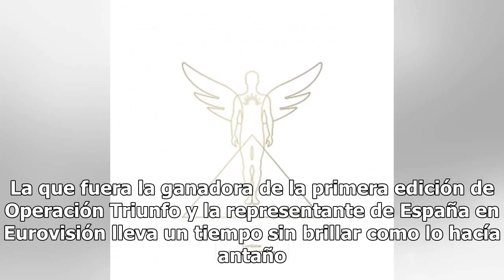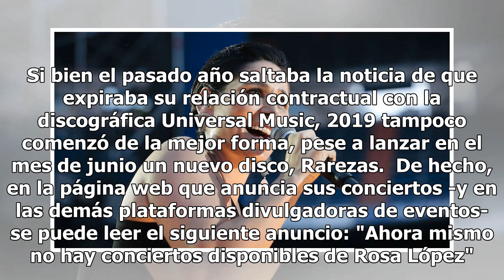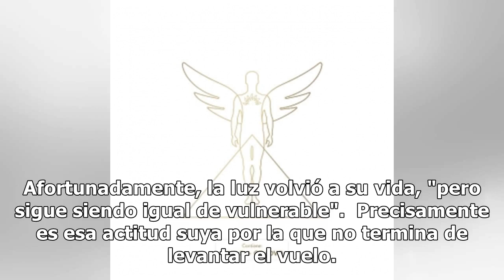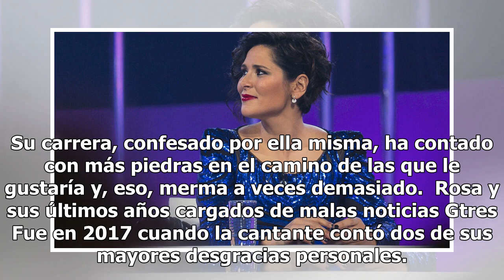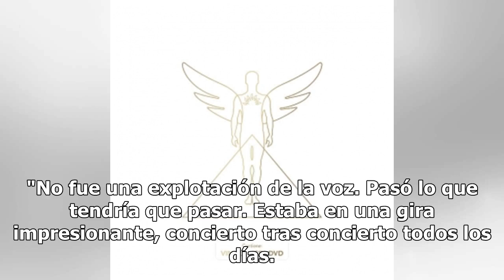La mala racha de Rosa López continúa: sin gira de conciertos pese a su nuevo disco